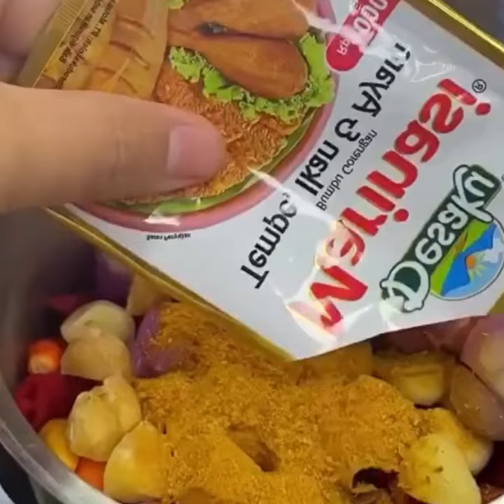Solusi Memasak Bebek Goreng Ireng Khas Madura